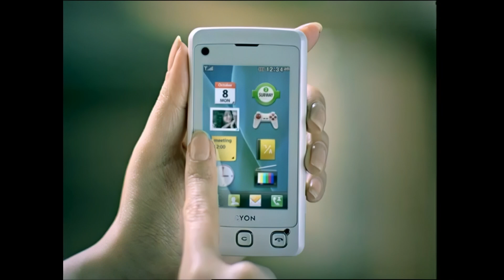DJ Magik Cool J - Cookie Song [15s Version]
Artist : DJ Magik Cool J
Title :  Cookie Song [15s Version]
Used by LG in commercial from 2009

[Credits]
Composed by DJ Magik Cool J
Arranged by DJ Magik Cool J

Vocal by Satbyeol
Guitar by Lim Jungwoo
Sequencing by DJ Magik Cool J

Mixed by DJ Magik Cool J
Mastering by DJ Magik Cool J